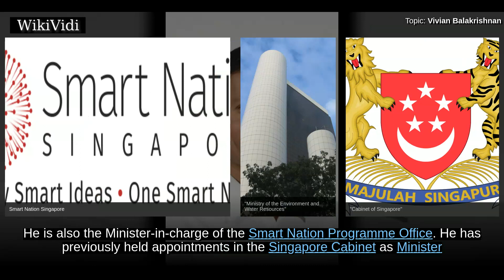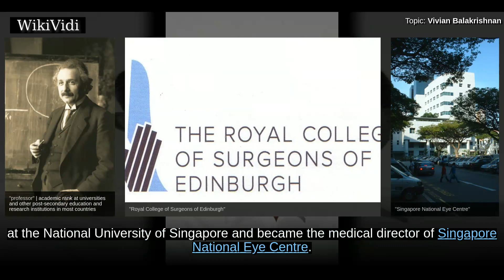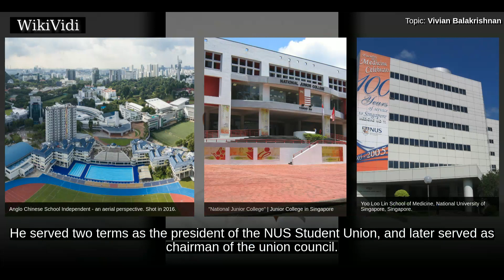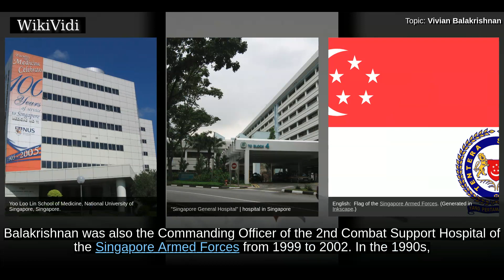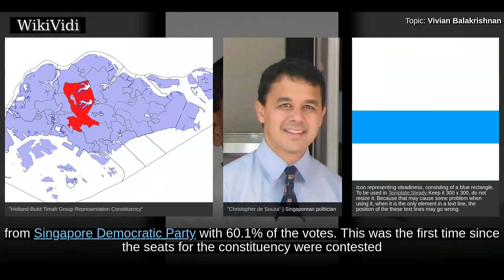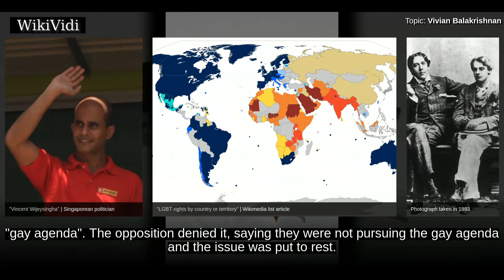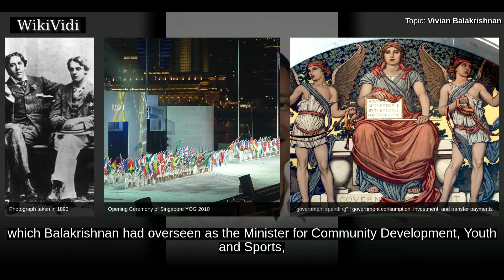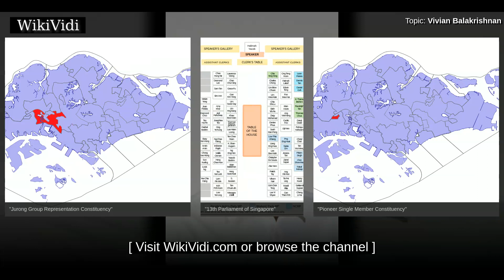VIVIAN BALAKRISHNAN - WikiVidi Documentary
Vivian Balakrishnan , , is the Singapore Minister for Foreign Affairs and a member of the governing People's Action Party . He is also the Minister-in-charge of the Smart Nation Programme Office. He has previously held appointments in the Singapore Cabinet as Minister for Environment and Water Resources and Minister for Community Development, Youth and Sports, as well as the Second Minister for Information, Communications and the Arts, and Trade and Industry. In 2002, Balakrishnan was appointed a Minister of State at the Ministry of National Development, and the Chairman of the Remaking Singapore Committee. He was also the Chairman of the Young PAP from 2004 to 2008. He is a Member of Parliament  representing the Holland-Bukit Timah Group Representation Constituency.  Balakrishnan studied medicine at the National University of Singapore on a President's Scholarship. He later pursued postgraduate education in ophthalmology and was admitted as a fellow of the Royal College of Surgeons of...

Shortcuts to chapters:
00:02:04 Early life
00:02:43 Medical career
00:03:37 Early political career

Copyright WikiVidi.